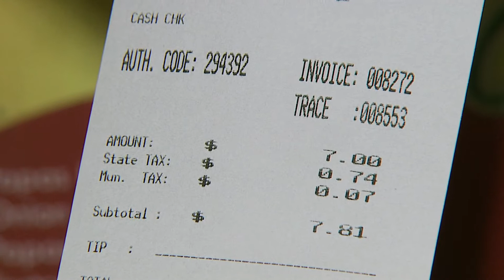En desacuerdo los estudiantes del RUM a pacto de Cofina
Varios estudiantes del Colegio de Mayagüez dejaron saber su posición al acuerdo de Cofina que establece el pago a estos bonistas por los próximos 40 años. Pero, ¿qué piensan estos jóvenes?